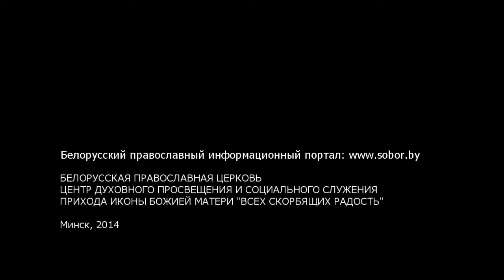ЧУДЕСА ВЕРЫ. Слово о. Игоря Коростелева. 27.07.14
ЧУДЕСА ВЕРЫ.
Проповедь настоятеля минского прихода храма иконы Божией Матери «Всех скорбящих Радость» протоиерея Игоря Коростелева в Неделю 7-ю по Пятидесятнице.